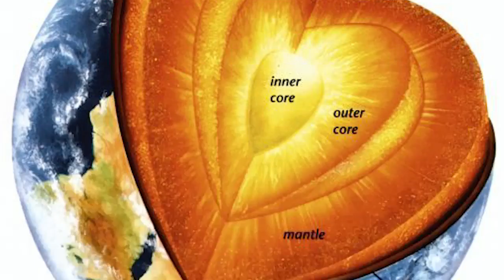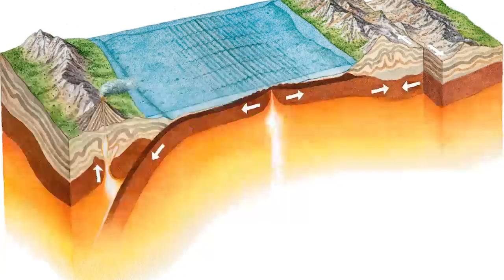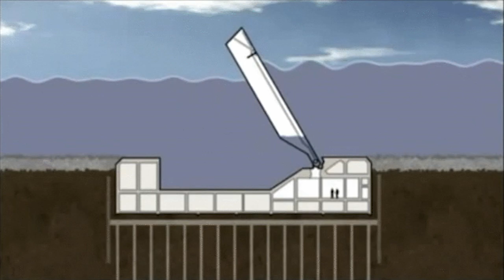Why Venice was built on water? / வெனிஸ் ஏன் தண்ணீரில் கட்டப்பட்டது? ( Tickle the roots )